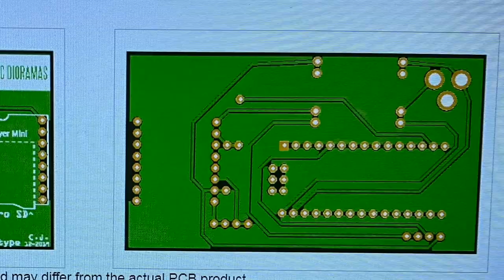The Cockpit 4: introducing the Deluxe with 100 LEDS and sound!